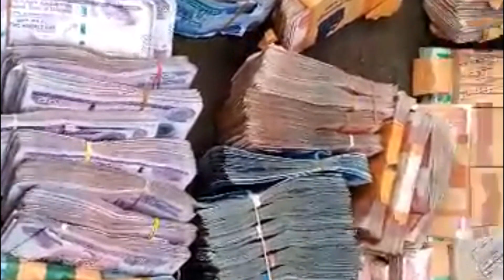በህገ-ወጥ መንገድ የተከማቸ በርካታ ብረታ ብረት በቁጥጥር ስር ዋለ::